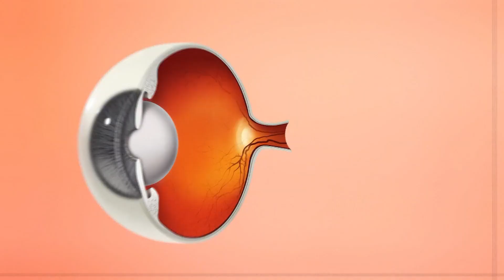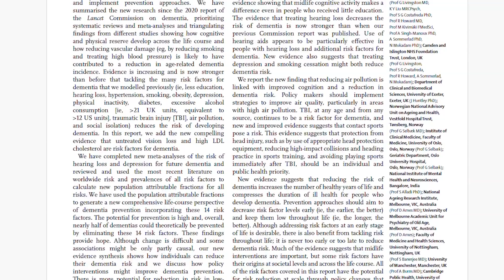How vision loss and impairment could signal dementia: HealthLink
A UW Medicine ophthalmology professor is researching how certain age-related eye conditions could point to Alzheimer's disease. Better home testing can help.